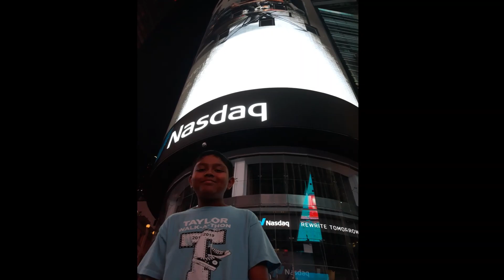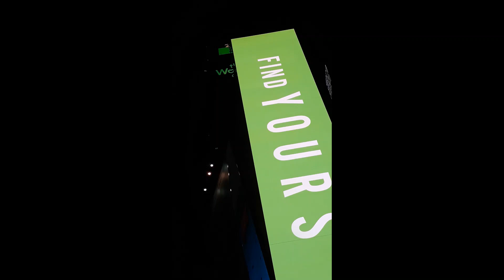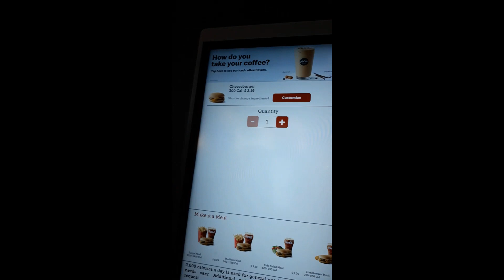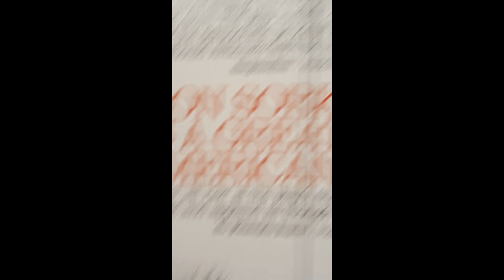NYC Day 1-Times Square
times square adventures